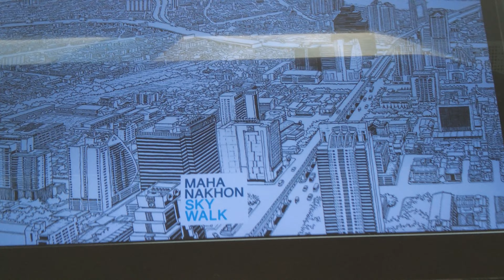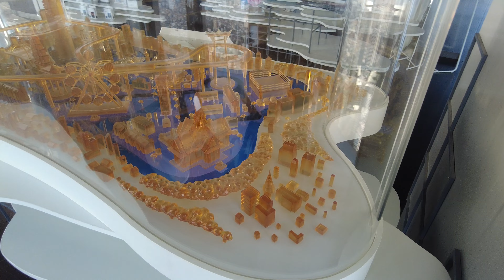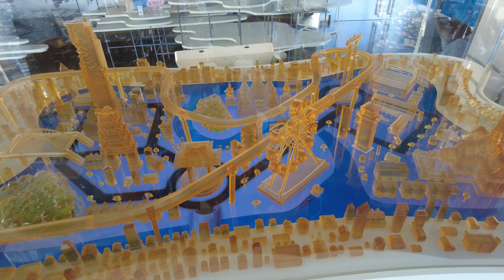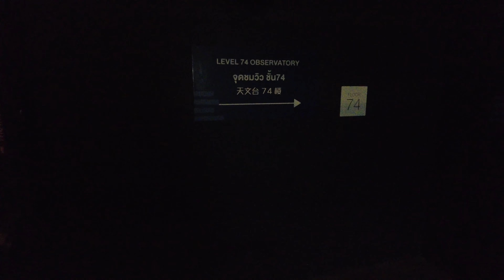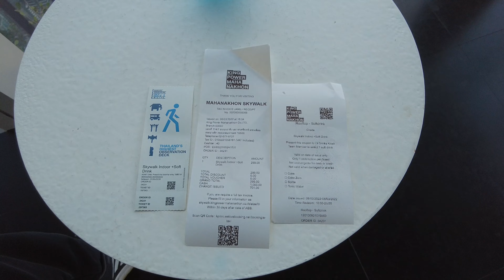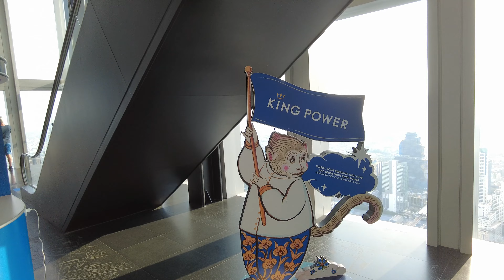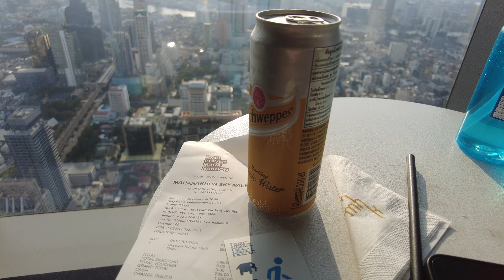ชมเมืองกรุงเทพ บนตึกมหานคร King Power MahaNakhon (Minn in Bangkok : EP-43)